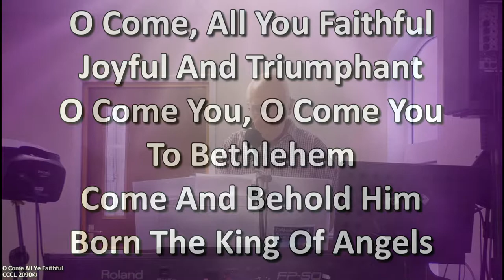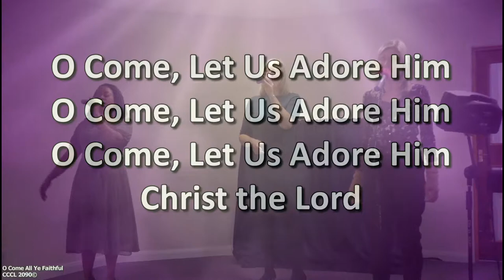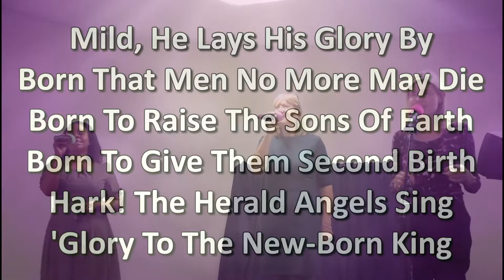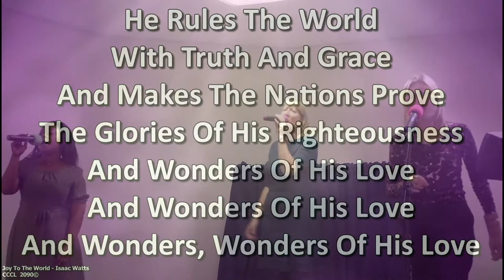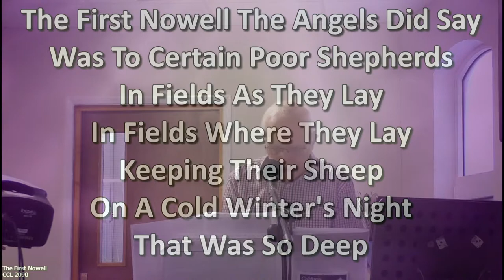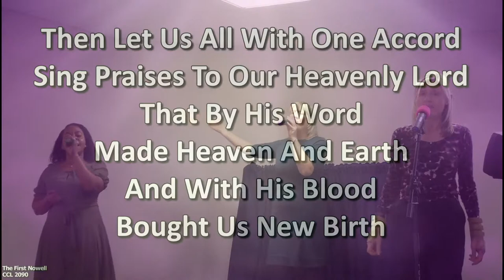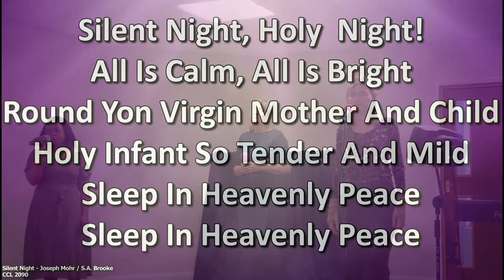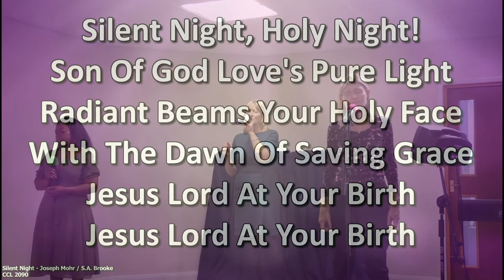WCC Christmas Livestream Service — 20 December 2020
Worship and Word from Whittlesey Christian Church